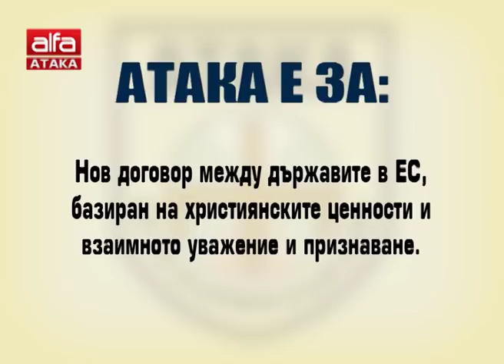Да си вземем своето от Евросъюза, чуждото не щем /24.04.2019 г./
Говори Павел Шопов, ПП АТАКА